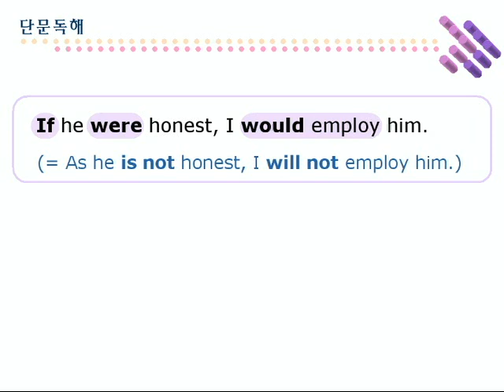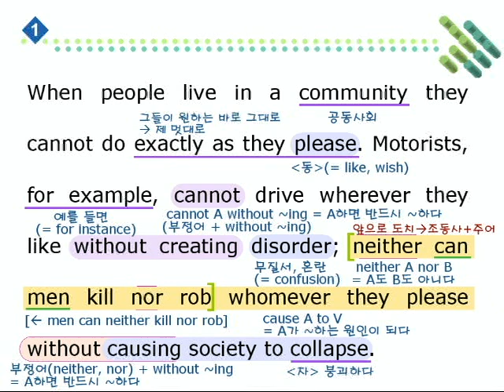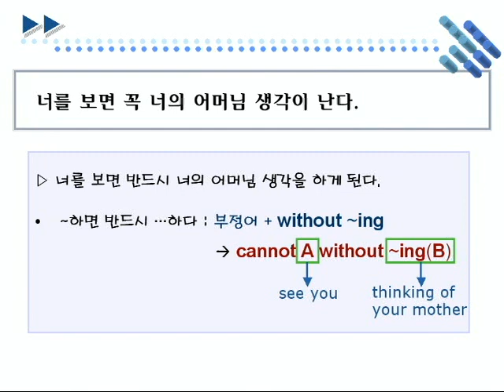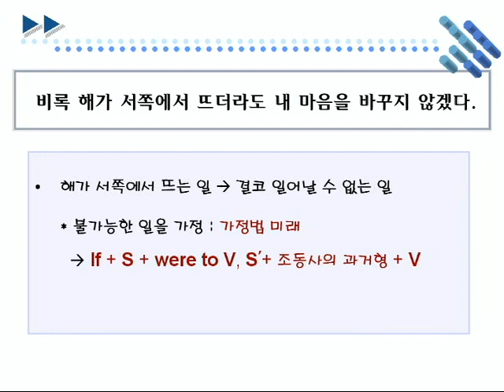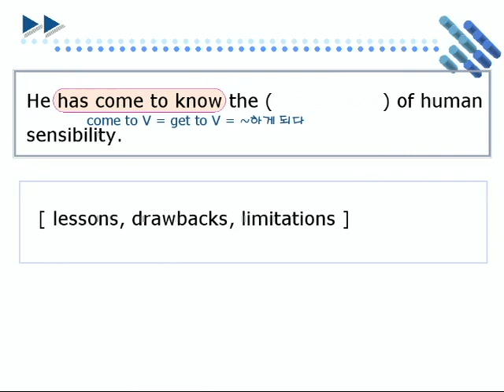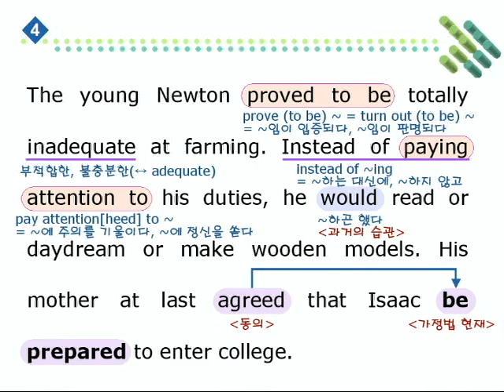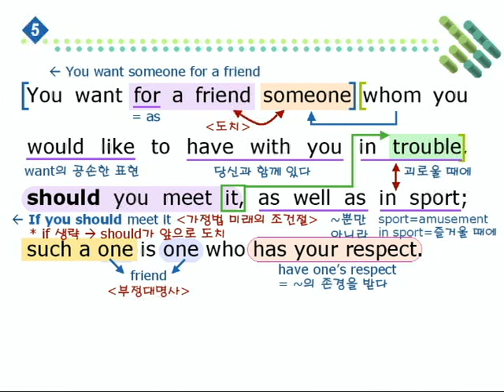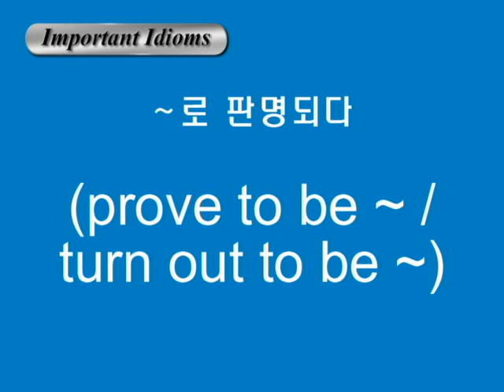종합영어 08장 2단문독해1강